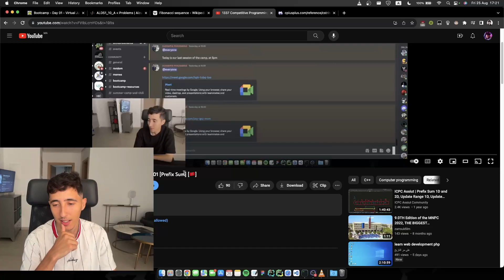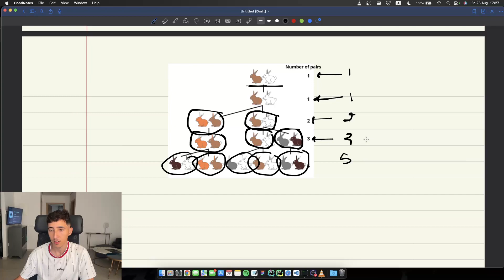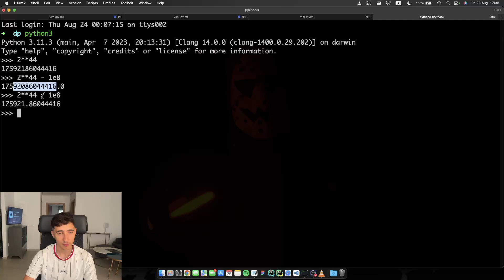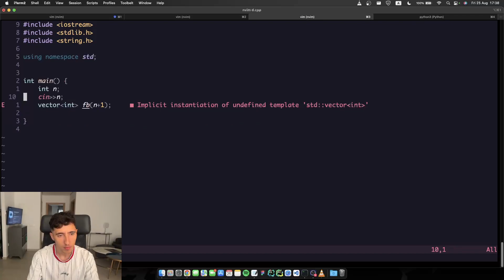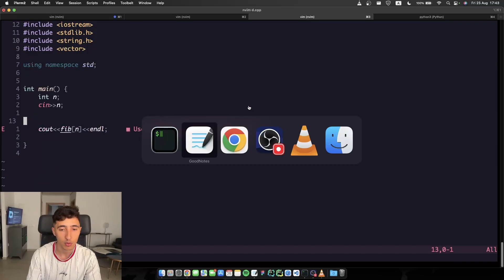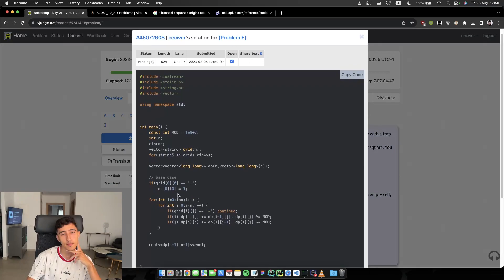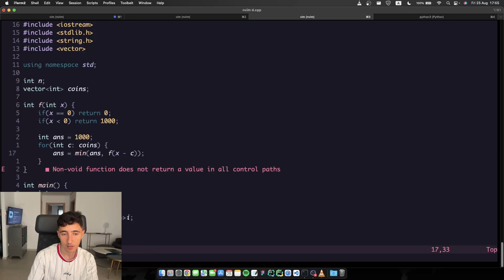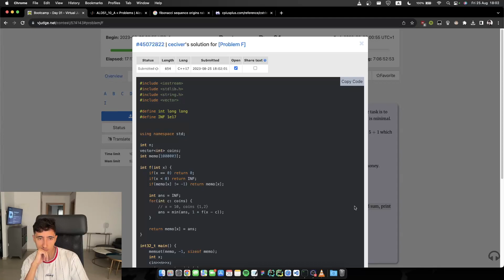1337 Competitive Programming Bootcamp | Day 01 [Dynamic Programming] [🇲🇦]